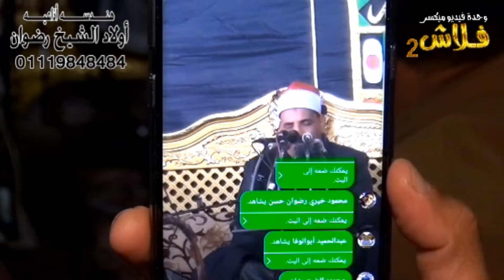ابداع فضيله الشيخ محمود سلمان الحلفاوى ( هَلْ جَزَاءُ الإحْسَانِ إِلا الإحْسَانُ )